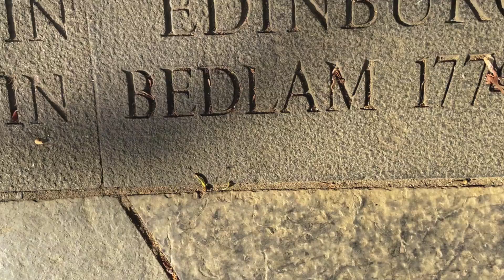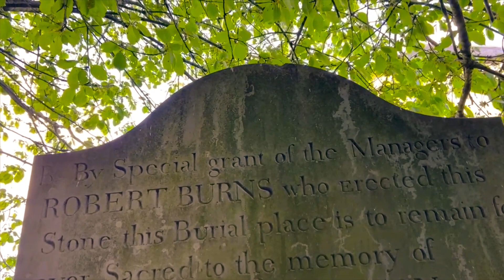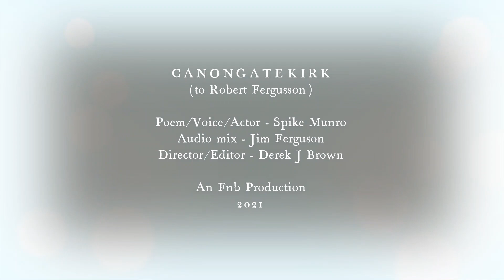CANONGATE KIRK (to Robert Fergusson) - Spike Munro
A poem by Spike Munro about the tragic Scottish poet Robert Fergusson.
An FnB Production